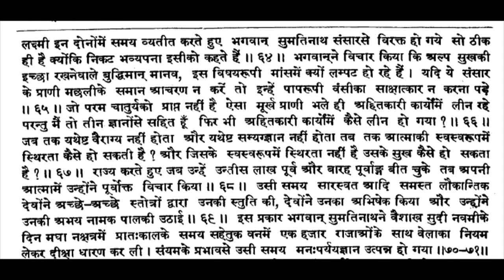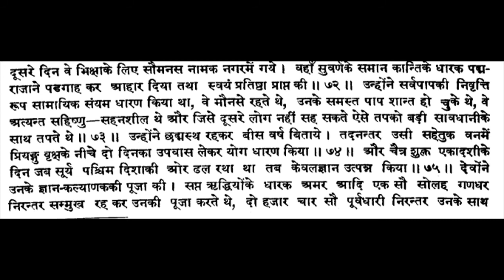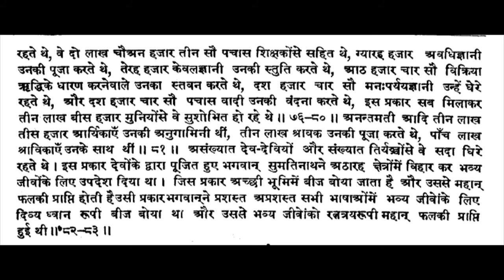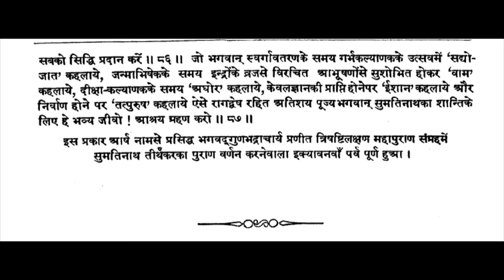उत्तर पुराण :-Parv 51सुमतिनाथ तीर्थंकर का पुराण